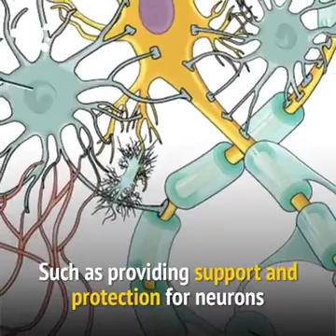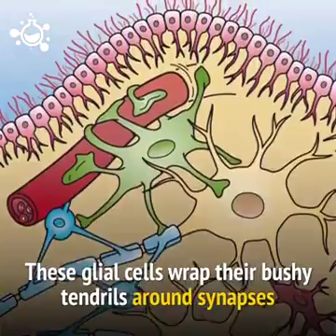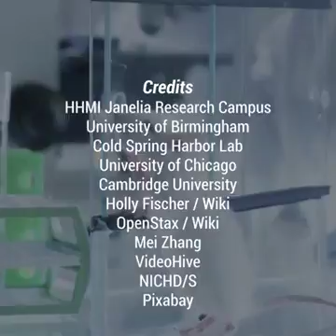Modified mice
Baby injected with human brain cell